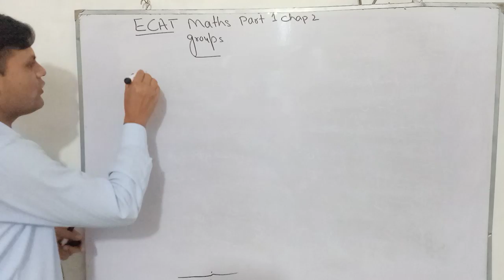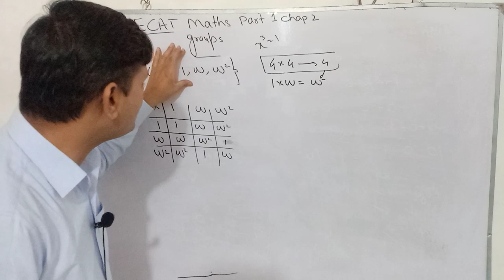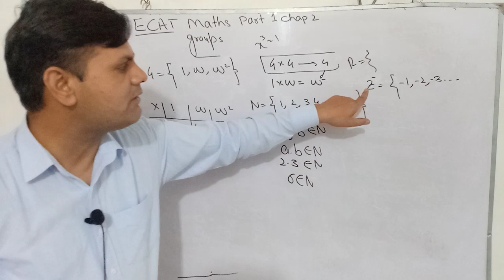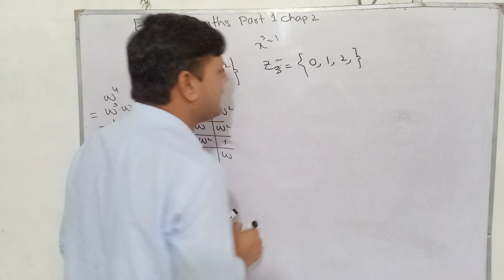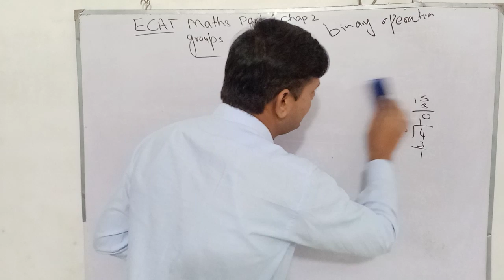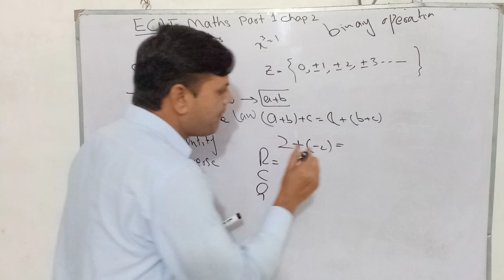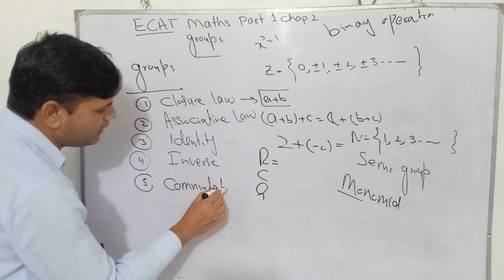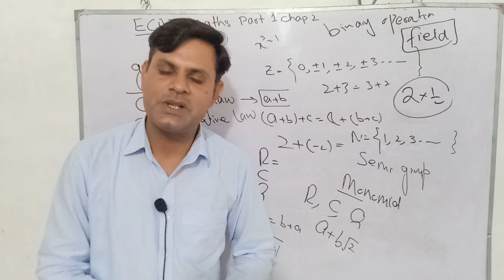ECAT Maths lecture series#chap2#part1#groups#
ECat maths entry test Fs.c